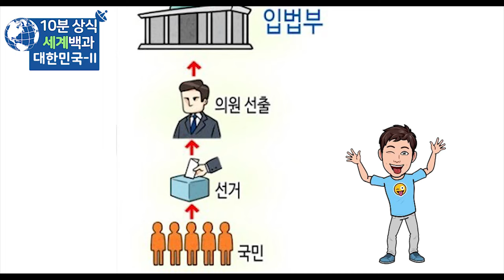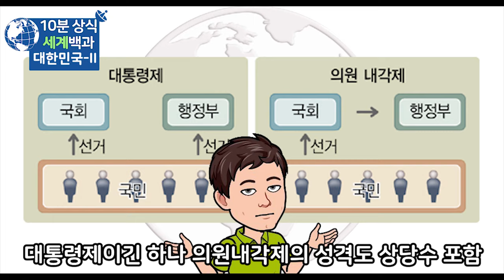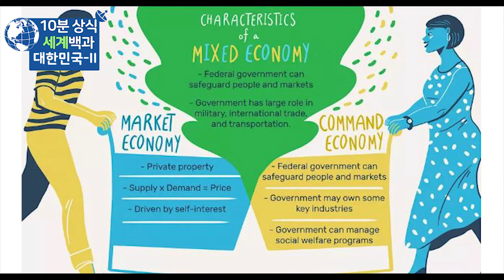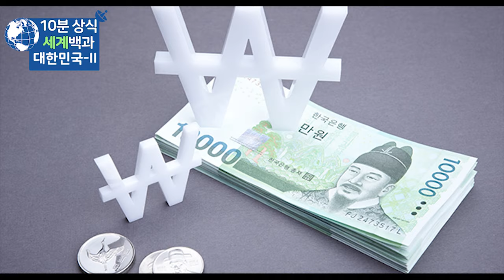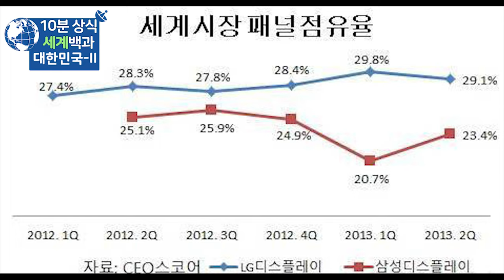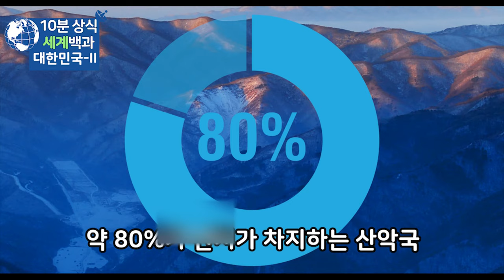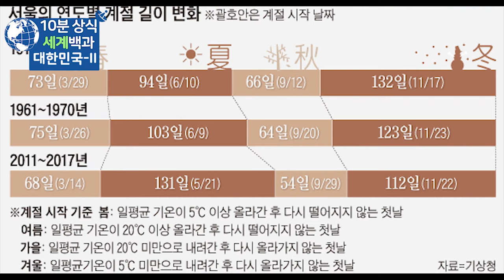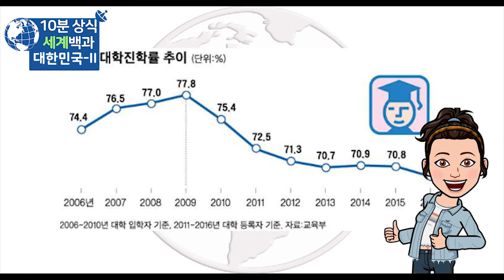대한민국 정치경제 10분 요약정리 - 세계백과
대한민국 정치 경제
한국 정치 경제
세계백과